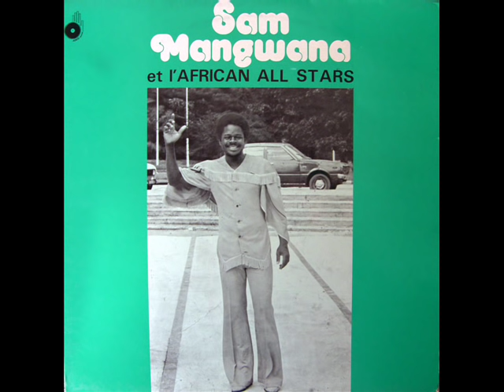Sam Mangwana - Zela Ngai Nasala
Another song popular in Barranquilla, there also known like "las Carrosas"